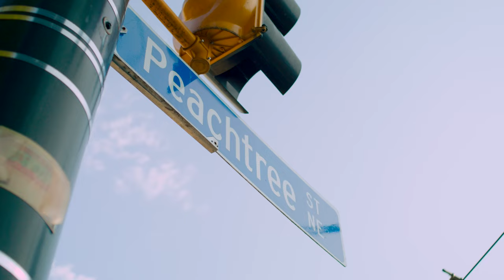Rising Stars: Cornerbacks Jeff Okudah & A.J. Terrell join forces in Atlanta | Atlanta Falcons | NFL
Former 2020 1st round draft picks and Atlanta Falcons Defensive Backs A.J. Terrell and Jeff Okudah reflect on their career thus far and their respective paths to greatness